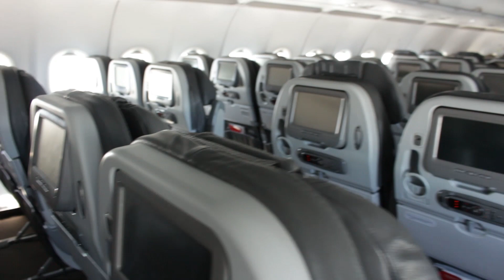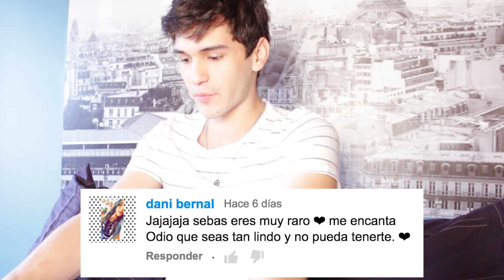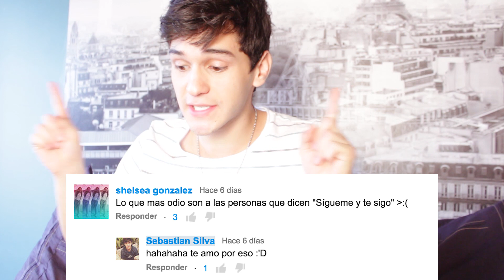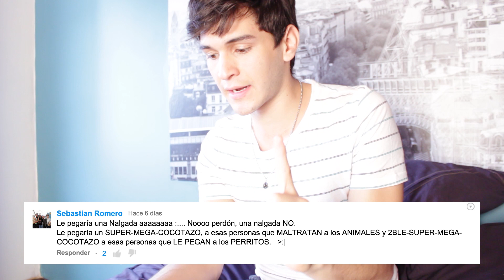Francés, odios y depresiones - Sebastian Silva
El Frances es un idioma que me encanta, no se muchas palabras pero en este vídeo vamos a hacer un experimento importante!!!
Además de descubrir que odios tenemos en común y un resumen del estreno de Primíparos la serie.

Hablemos por...